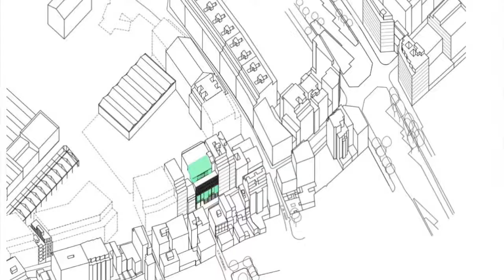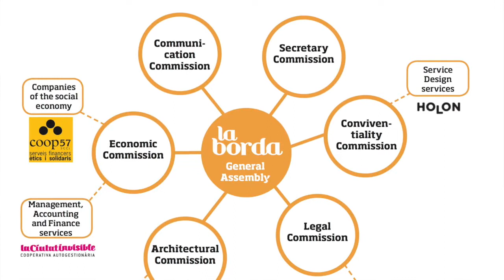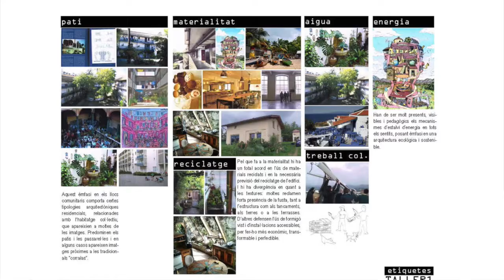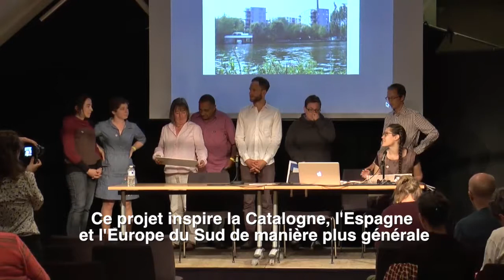Coopérative d'habitation La Borda à Barcelone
La Borda est un projet inédit de logement abordable en droit d'usage à Barcelone. Découvrez ce projet, qui a reçu le prix de l'habitat collaboratif 2016!